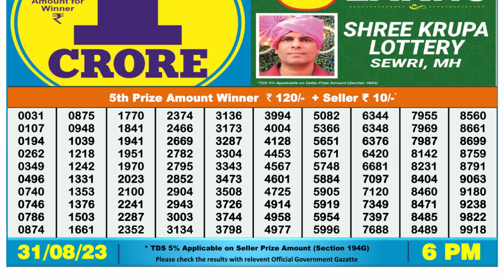Dear Lottery Sambad 6pm today 31.08.23 Nagaland State Lottery Result